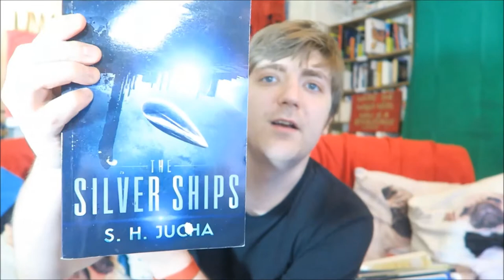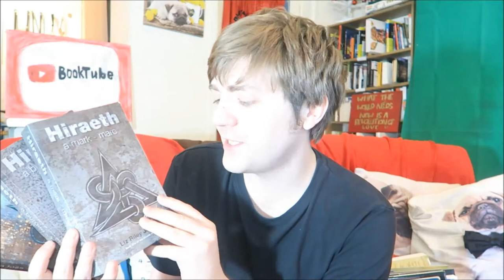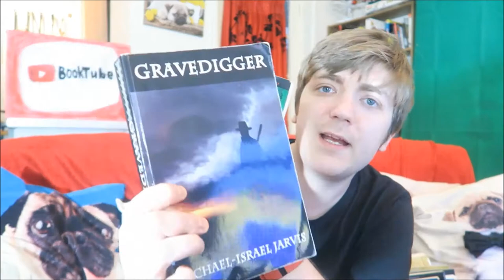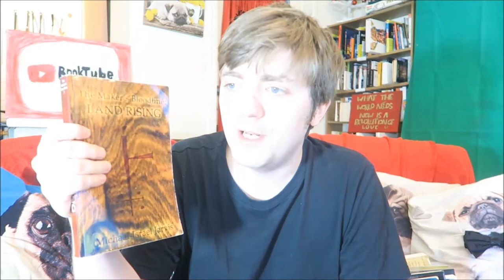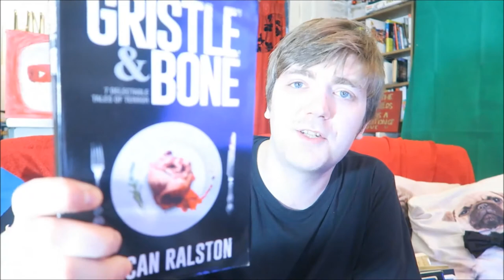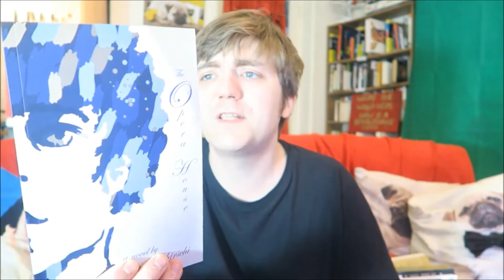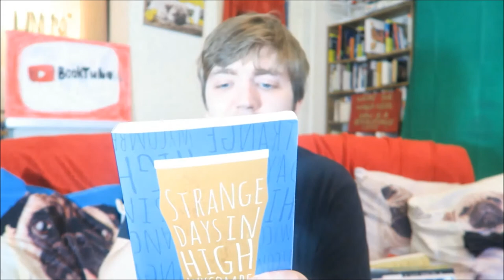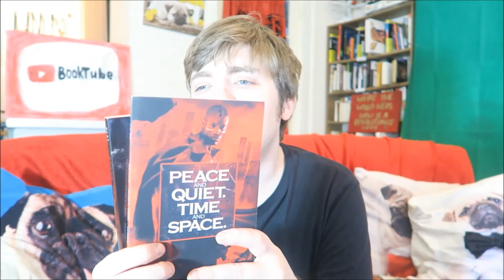Ten Indie Authors I Recommend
In which I talk about ten indie and/or lesser known authors you should check out!

THE AUTHORS:

S. H. Jucha
Liz Riley Jones
Michael-Israel Jarvis
Larry Weiner
Duncan Ralston
Hans. M. Hirschi
Oli Jacobs
Adrian Baldwin
J. G. Clay
Dane Cobain